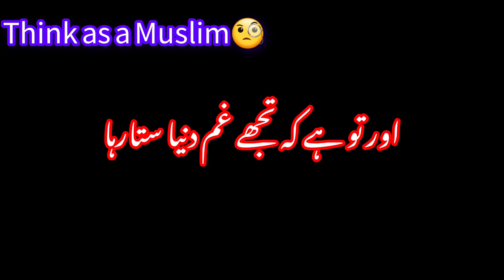قیامت کی ہوا ہے#viral